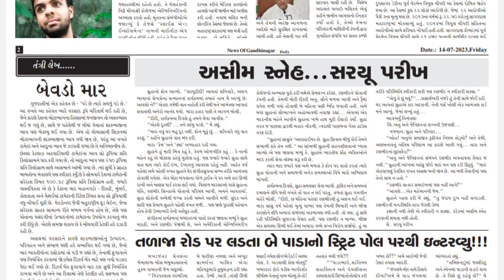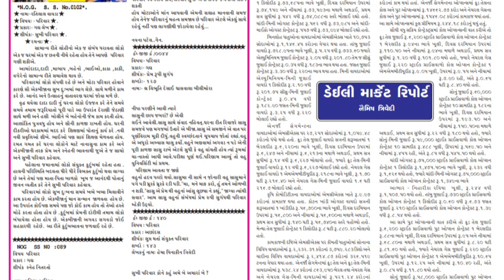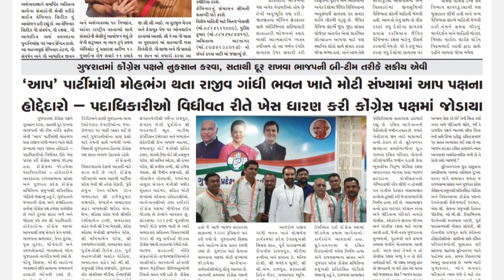14 July 2023 Friday |ન્યુઝ ઓફ ગાંધીનગર દૈનિક | News of gandhinagar daily @MrRavalji 📰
14 July 2023 Friday ન્યુઝ ઓફ ગાંધીનગર દૈનિક | News of gandhinagar daily @MrRavalji 📰

janfariyadnews
international news
news of gandhinagar
news

તંત્રી/સંચાલક : પ્રદીપ રાવલ
Edit,Graphics,music by:-
મેનેજીંગ તંત્રી : મીનાક્ષી રાવલ